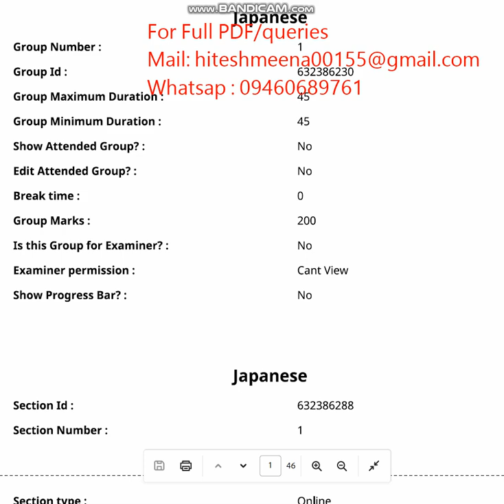CUET UG JAPANESE 2024 ENTRANCE PAPER